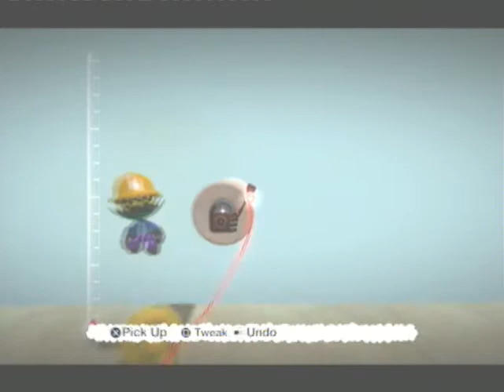How to make a teleporter in LittleBigPlanet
How to make a teleporter in LittleBigPlanet, easy as it gets!

Want a tutorial? - PM Us!